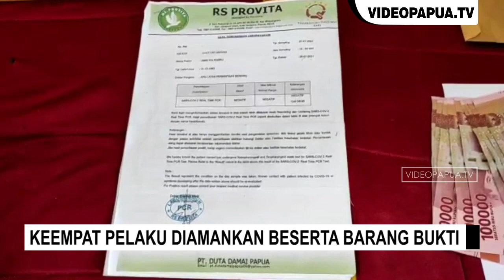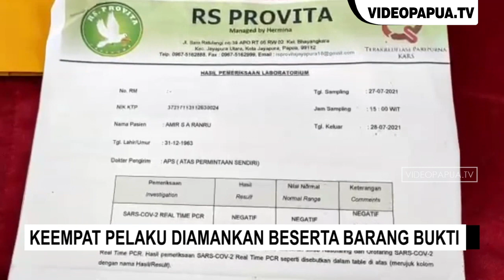Buat Surat PCR Palsu, Oknum ASN Kota Jayapura Dihukum 6 Tahun Penjara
Sentani, VIDEOPAPUA.TV - Empat tersangka pemalsuan  surat PCR palsu di Jayapura berhasil di amankan pihak Kepolisian Resort Jayapura.
Dua tersangka berinisial WK dan DG adalah oknum tenaga kontrak di laboratorium kesehatan Rumah Sakit Provita Jayapura.
Dua tersangka lainnya adalah MA yang berprofesi sebagai ASN di Kota Jayapura dan AH, yang berprofesi sebagai sopir taxi bandara Sentani.
Ke empat pelaku di amankan di Jayapura bersama sejumlah barang bukti seperti uang tunai,handphone, laptop,monitor,cpu,printer serta surat PCR palsu yang sudah di cetak untuk korban yang sudah memesan.